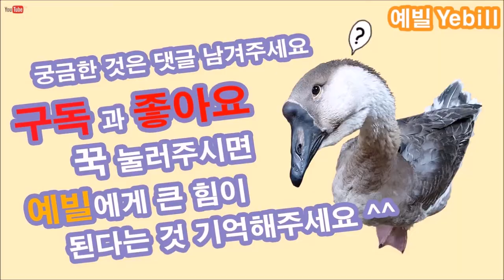How to Make SERET WOOD RING 시크리트 나무반지 만들기 DIY - 예빌YEBILL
나무와 합성수지를 이용해서 반지를 만들어보았어요.
양덕형들이 많이들 하는 DIY라서 저두 도전해봅니다. ㅎ